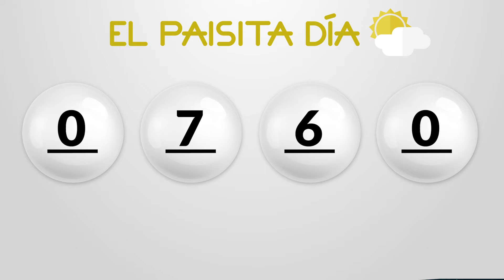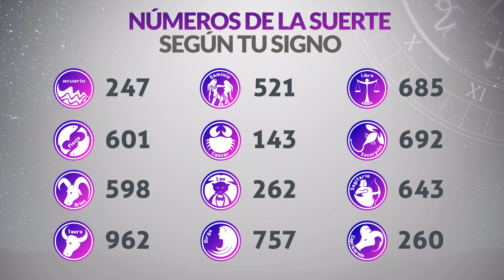Resultados PAISITA y CHONTICO DIA del Sábado 11 de Mayo de 2024 CHANCE 😱💰🚨🔥🍀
Resultado de Paisita Sábado 11 de Mayo de 2024
Resultado de Chontico Dia Sábado 11 de Mayo de 2024
Paisita 11 de mayo
Chontico Dia 11 de Mayo
Carbeña del once de mayo
Chontico Dia del once de mayo
Chance del once de mayo
Chance Chances
loteria loterias
Carbeña ayer
Resultado de Paisita once de mayo
Resultado de Chontico Dia once de mayo
Resultados paisita
Resultado chontico dia
Resultado paisita
chontico dia
resultado chontico dia
paisita hoy
resultado de chontico dia
resultado paisita
super paisita
paisita resultados
paisita ayer
chance resultados
sorteo paisita
ultimo paisita
sorteó paisita
paisita tarde
loteria astro
paisita día
chontico dia y paisita hoy
paisita paisita
invierte
resultados gana
loterias gana